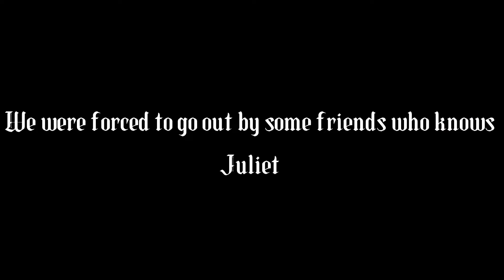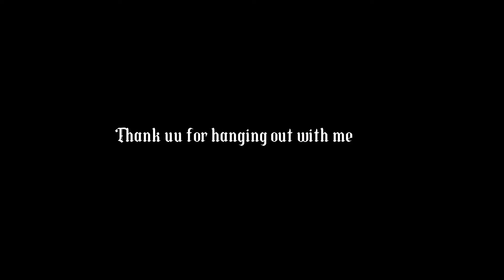My NYSC 1 yr passing out parade || met new persons || hangouts || my phone got spoilt || God did it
Hey loves how are y’all doing🥰?? Great I guess..it’s my passing out parade finally💃💃💃💃💃💃💃with a heart full of joy I just want to say thank you to God almighty who made this possible for myself and my friend and to my ever supportive friends who made this journey worth it..I am grateful and to my parents who never gave up on me God bless you mom and dad

MUSIC CREDITS

Nysc anthem

FAQ

Lagos, Nigeria.
I am 23 yrs, my birthday is on the 26th August
I film with my iPhone 7+
-where do I get my songs from?
I use epidemic,Artlist, Shazam and YouTube music library to get my music

BIBLE VERSE

Exodus 15:26

 And said, If thou wilt diligently hearken to the voice of the LORD thy God, and wilt do that which is right in his sight, and wilt give ear to his commandments, and keep all his statutes, I will put none of these diseases upon thee, which I have brought upon the Egyptians: for I am the LORD that healeth thee..